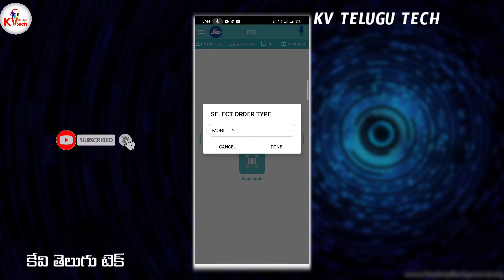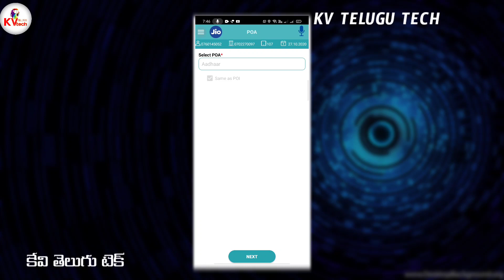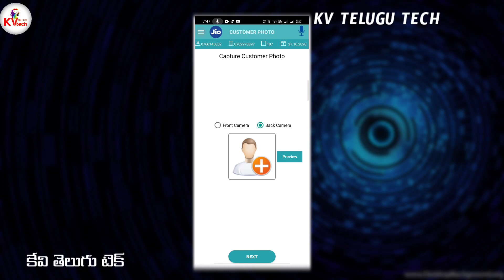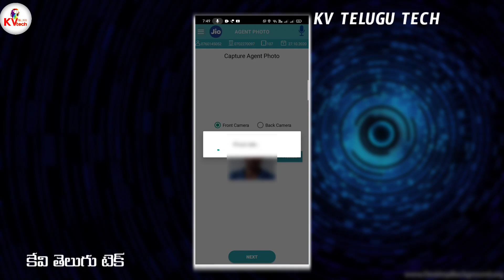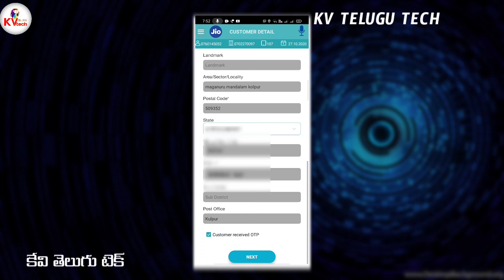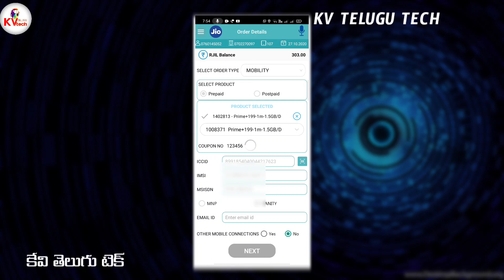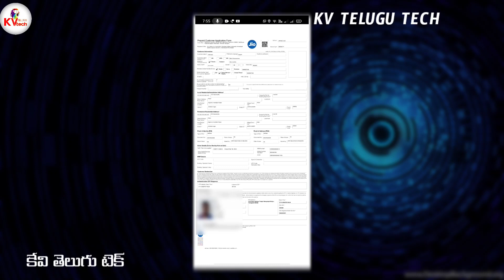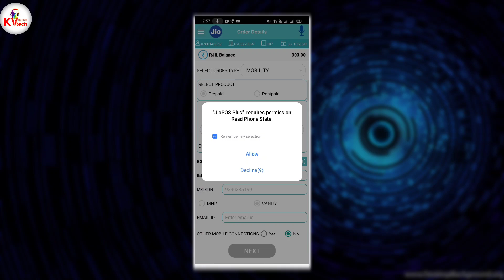How to Activation New Jio Sim Card Just 10 Minutes in Telugu (KV Telugu Tech)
1) Phonepe
40+ Crore Indians pay with PhonePe. It's 100% safe & secure.

2) Google Pay App
I’m inviting you to use Google Pay, a simple and secure payments app by Google. Here’s my code (Ia1kw)- just enter it before your first transaction. On your first payment, you will get a cashback of ₹21.

3) Paytm
You and your friend will get cashback within 7 days after being eligible for cashback. If your friend is referred by multiple Paytm users, the cashback will be processed to the Paytm user whose shared invite link was clicked before linking the bank account with Paytm UPI

4) Airtel thank app
If the Referee is a prepaid customer, he/she shall also be eligible to receive Free 2 GB data upon downloading and registering on the Airtel Thanks App for the first-time. This free data will be automatically credited to the Referee's data balance once the registration on the Airtel Thanks App is completed.

5) Airtel Payment Bank
Airtel postpaid referral program is a simple 3 step process which rewards both you and your friend with Rs 150 bill discount coupons. All that you need to do

1) Jio Pos Plus App Link

2) Jio Pos Lite App Link